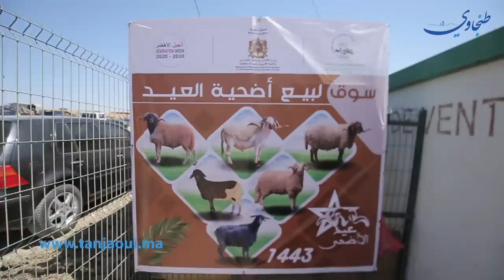سوق الماشية بطنجة في يومه الثالث.. أغلى حولي بـ 8500 درهم و الرخيص بـ 1500 درهم